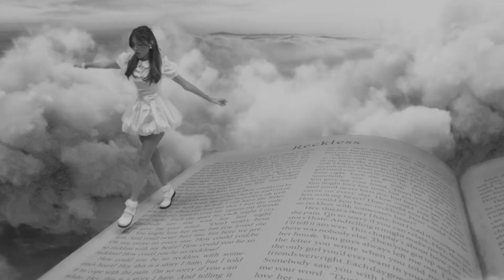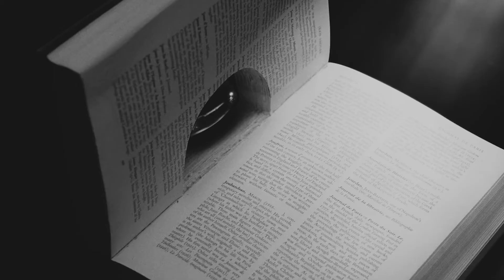Madison Beer, Olivia Rodrigo - Reckless Traitor (Mashup)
I ​thought these songs had similar messages so I decided to mashup them up! I think they sound amazing together!! I was thinking of mashing up “Selfish” and “Drivers License” too. Would you guys want that?